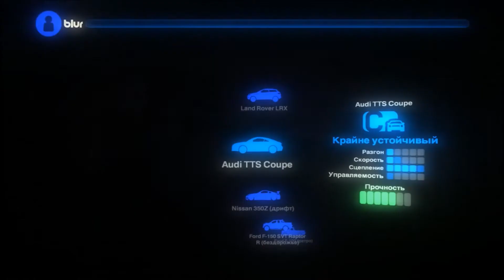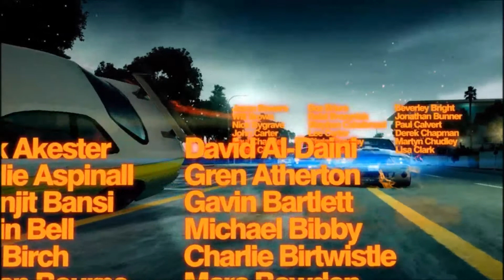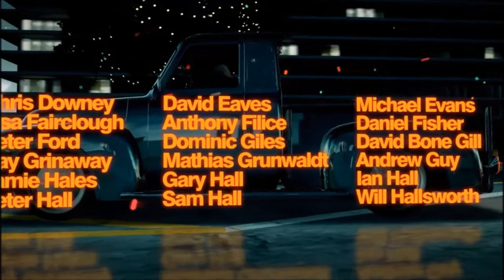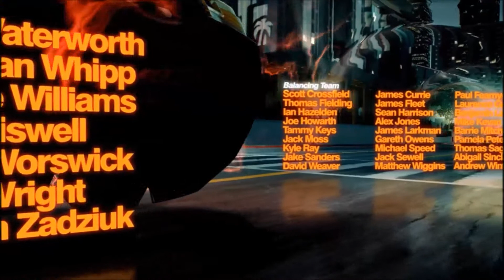GAMEPLAY - ностальгия: Blur - #5 (18+)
ПОДПИСОООНЧИКИ!!!